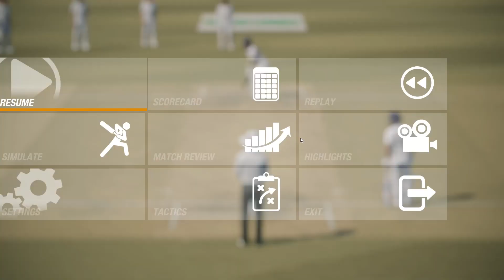Day 2 - 3rd Final Test - India vs South Africa Match Prediction Highlights Cricket 19 Hard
20th October IND vs SA Live stream replay result Jharkhand JSCA International Stadium Complex prediction streaming RC19